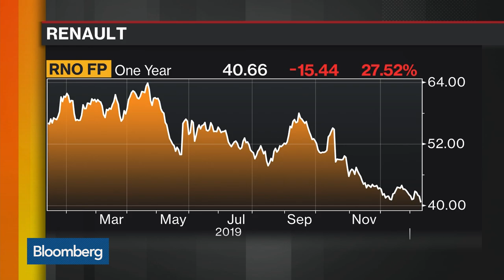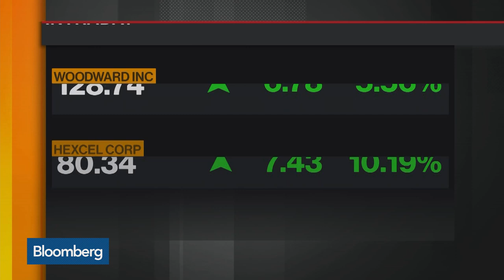What a Separation From Renault Could Mean for Nissan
Jan.14 -- Nissan Motor Co. executives have examined the possibility of breaking away from Renault SA amid concerns that relations with the longtime French partner have turned dysfunctional after the ouster of former chief Carlos Ghosn, according to a person familiar with the matter. Bloomberg's Ed Hammond has more on "Bloomberg Markets: The Close."